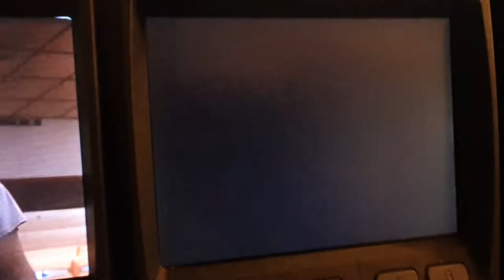with TheBigLebowski on VM03MKII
viewed on an Numark Vm03 MKII Monitor
DVD runs into Sony Video Multi Color Corrector XV-C700
then gets feedback and colorize in the Roland

Mein Setup:
Mischpult mit USB/Audio Interface